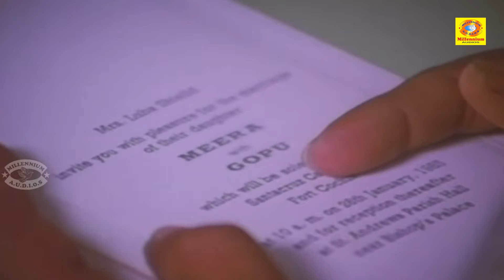നീ പോയതിൽ പിന്നെ ഞങ്ങൾ പഴയ തൊഴിലും നിർത്തി...!! | Guruji Oru Vaakku Movie | P3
Guruji Oru Vakku (transl. Guruji, a word) is a 1985 Indian Malayalam-language film directed by Rajan Sankaradi and written by Venu Nagavally. The film stars Mohanlal, Madhu, Nedumudi Venu, and Ratheesh. The film has songs composed by Jerry Amaldev and background score by Johnson.

The film depicts two jobless friends, Charli and Gopakumar (Gopu), who survive by selling what they steal from parked vehicles to a second-hand parts dealer. Charli is good at heart, living with memories of a lost love. Gopu is a playboy, trying to woo wealthy girls. They meet Unni, who was cheated in an employment racket and wants to join the group. In an attempt to steal a car stereo, they are caught by Guruji and taken to his estate. 10,000 rupees were given to the three on the condition that they report what they achieved after exactly 1 year. The one who achieved the best would be gifted with Gurukripa Estate.

The trio leaves happily and Gopu loses his money gambling. Gopu marries a wealthy girl Meera, who was introduced earlier in the movie, Haunt gifts a hotel (sea land) to her and migrates to Australia. Gopu becomes the manager of the hotel. He keeps a distance from Charli and Unni, but later they are employed in that hotel on Meera's request. Swami, the fraudulent hotel manager becomes unhappy with them. Unni leaves first, followed by Charli. The hotel is closed due to staff strike, Gopu begins drinking, and has no plans to settle the strike.

When the day of reporting to Guruji arrives, Gopu meets Guruji in a drunken state and creates trouble. Unni arrives with his mute brother and states that the money was spent on his deceased father's treatment, pleading for one year more to settle the contest.

Charli does not arrive, but Betty arrives with a letter that narrates what happened to him after parting with Gopu. Charli happens to meet Betty and her mother in a hospital for blood donation (AB+) for the mother's surgery. He lives with them as, the mother sees her lost son of the same name.

A marriage proposal arrives for Betty, and the boy happens to be son of the parts dealer to whom Charli used to sell the stolen goods. The groom's party withdraws from the proposal stating, not interested as Charli has a shady past. Later, Charli gets a serious illness and dies. On his death bed, he hand over the letter to Betty and asks her to meet Guruji. In the letter Charli is anxious about Betty and Mother and requests Unni to marry her and be the light of that house. The movie ends in a candle lit cemetery, where Guruji, Gopu, Unni, and Betty are saying their prayers over the grave of Charli, and Guruji unites Unni and Betty. Gopu kneels over Charli's grave and breaks into tears.